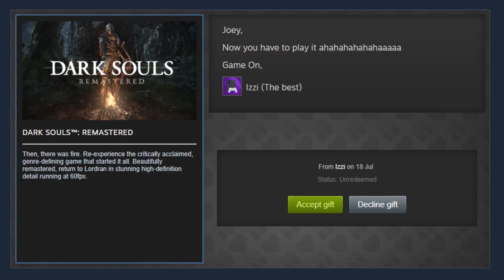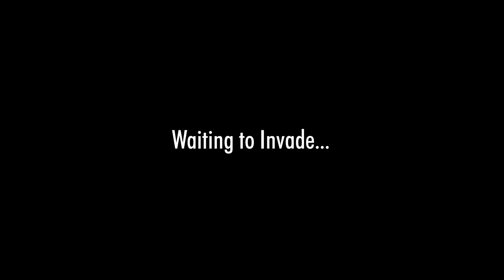Capra Demon 2: Capra Diem | Dark Souls Playthrough (Blind)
It ends here, CD. I'm callin' you out...

Dark Souls: Remastered - Episode 19.
Darkroot Garden / Darkroot Basin / Valley of Drakes / Lower Undead Burg / Depths / PvP / Black Cats / Blue Drakes / Capra Demon / Butcher

Please set your nickname to your YouTube name when you join so we can recognise you!
If the link above is expired, you can find the most recent link on the channel’s home page!

⏱TIME STAMPS⏱
0:00:00 Intro
0:00:48 Gifts from My Cat
0:03:06 Polearms and Heavy Weapons
0:04:02 Pre PvP Ramblings
0:05:29 The Fish that Bites
0:08:10 A Date with Death
0:10:22 In Need of Upgrades
0:11:09 Grim Reaper Recap
0:12:46 The Cat's Outta the Bag
0:16:17 Hungry for Hydra
0:19:24 Butterfly in the Sky
0:20:30 More Suggestions & Hints
0:23:12 Going Down
0:25:00 Mad Drakeage
0:34:40 Disappointment
0:35:45 Indicted
0:36:17 Check in with André
0:38:15 We've Been a Very Naughty Boy
0:40:45 Big Skills, Big Hands, Big Swords
0:43:07 Liar Behind
0:45:47 Shortcut
0:48:50 Capra Demon Rematch
0:49:50 Underwhelmed
0:51:23 The Depths
0:55:48 The Butcher
0:58:40 Bad Secrets

These videos wouldn’t be anywhere near as enjoyable without the help of these fantastic artists providing such amazing music for this content. Music used in this video, in order of appearance:
🎵 Dick Walter - Hot Liquorice
🎵 The Legend of Zelda: The Wind Waker - Inside Forest Haven
🎵 TrackTribe - Confident Kurt
🎵 Jeff van Dyck - Army of Drums
🎵 Jeff van Dyck - Warrior March
🎵 The Legend of Zelda: The Wind Waker - The Forest of Outset Island
🎵 Doug Maxwell - Restless Natives
🎵 Jeremy Soule - Shattered Shields
🎵 Jeremy Soule - Watch the Skies
🎵 Jeremy Soule - Death or Sovngarde
🎵 TrackTribe - Jane Street
🎵 Jeremy Soule - Steel on Steel
🎵 The Legend of Zelda: The Wind Waker - Inside the Pirate Ship
🎵 Jeremy Soule - Masser
🎵 The Legend of Zelda: The Wind Waker - Inside a House
🎵 Hans Zimmer - Japanese Market
🎵 Jeremy Soule - Blood and Steel
🎵 Jeremy Soule - Tooth and Claw
🎵 Kazumi Totaka- Wii Shop Music
🎵 The Legend of Zelda: The Wind Waker - Dragon Roost Island

"Dark Souls Blind"
JoeyTwentyTwo, JoeyTwentySecond, Joey22, J22